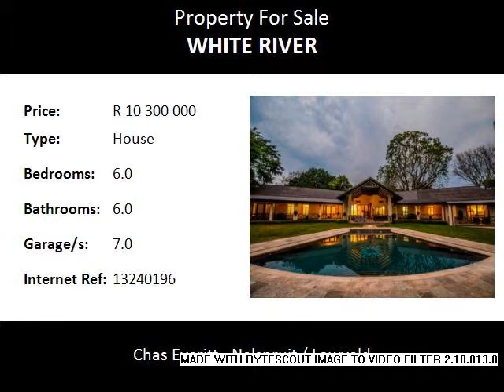6.0 Bedroom House For Sale in White River, White River, South Africa for ZAR R 10 300 000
Bedrooms: 6.0
Bathrooms: 6.0
Garages: 7.0
Price: R 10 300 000

Property Description:

Set on 10 ha with river frontage, this mind blowing property boasts ultra spacious living areas with exquisite finishes, granite clad gourmet kitchen with walk in fridge,  spacious and sunny bedrooms with clinically neat bathrooms ( 4 en suite ) and home office, all spilling out onto a huge entertainers’ patio with built in braai, sparkling pool, tennis court and views. A gym, ballet studio, storeroom and central aircon system complete the main house.

Complimented by a second 3 bedroom, 2 bathroom home with separate entrance, double garage and own private swimming pool, the property also offers 2 separate income generating cottages and 300 m2 of completely secured storage or boat/ caravan parking.
Located just minutes away from the White River CBD, Uplands Private School and most other amenities.

Name: IVAN and GREG TEAM